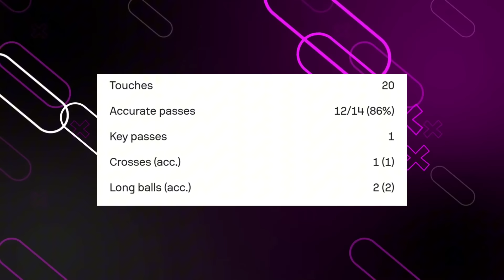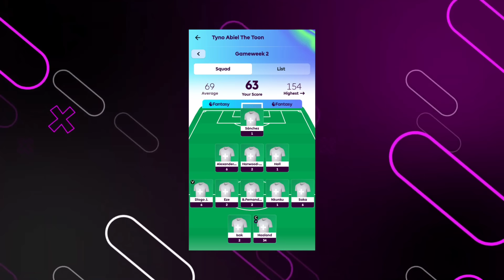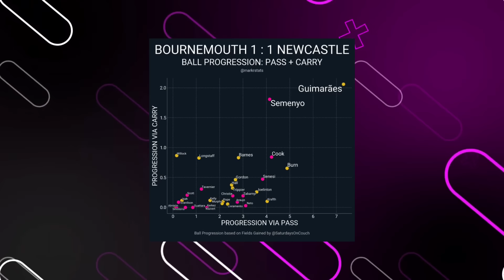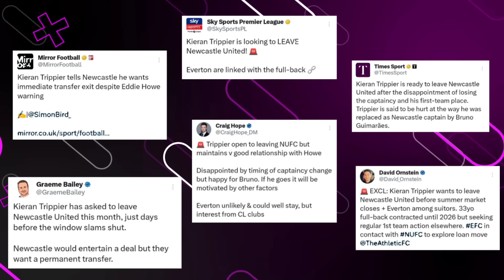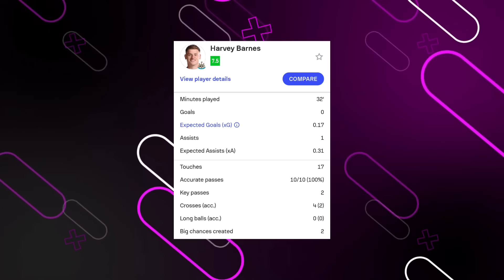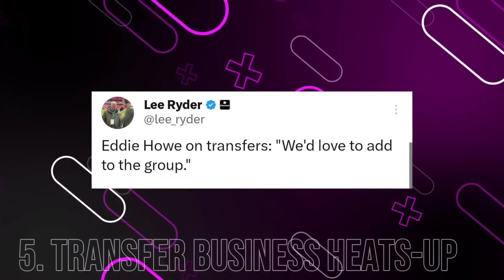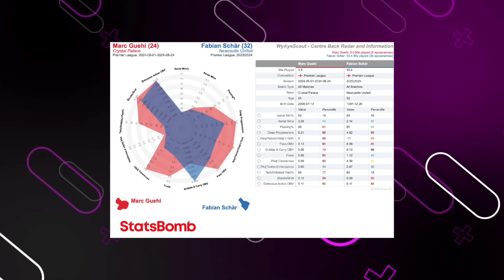"...will be a Newcastle player, 100%!” | 5 Things We Learned From Bournemouth 1-1 Newcastle United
Today I analyse the 5 things we learned from Bournemouth 1-1 Newcastle United. Prove the Eddie Howe, Joelinton and Bruno Guimarães post match conference interview! I will also discuss latest Newcastle United transfer news from Sky Sports News, Fabrizio Romano, Craig Hope and more! Who is the confirmed player Newcastle is in 100% set to sign ? What did recent reports reveal about Newcastle United's potential transfer for Marc Guehi ? What's the recent transfer update on the Newcastle's transfer plan ? What's the recent transfer news on Kieran Trippier and Tapsoba ? What's the Eddie Howe problem at Newcastle United ? Join us a we discuss the Latest Newcastle United Transfer News and Injury updates

►Tyno Abiel The Toon Shop-